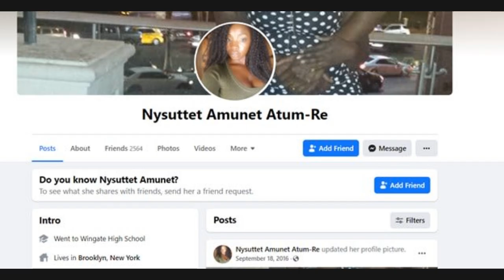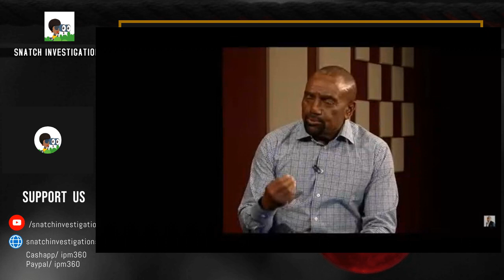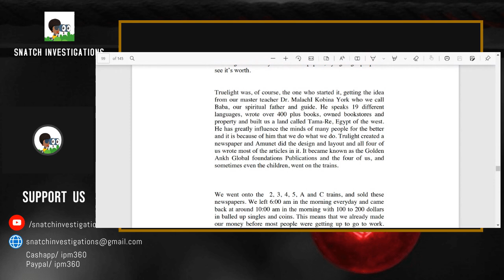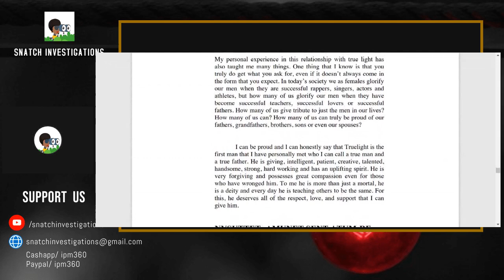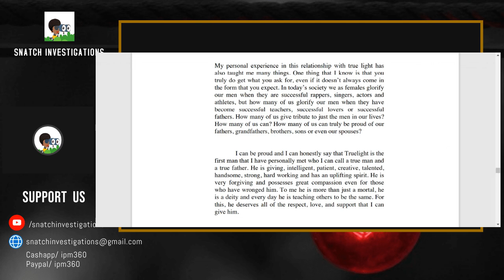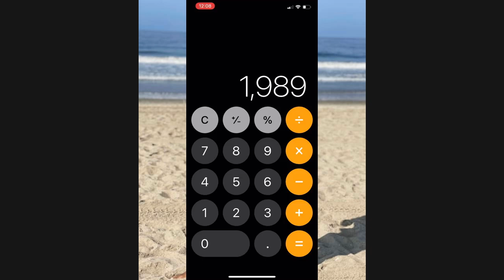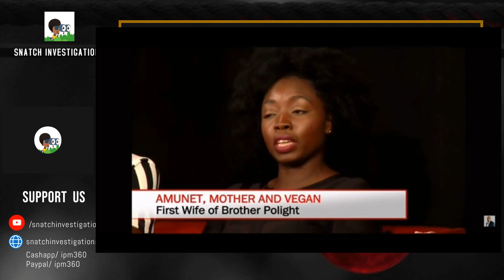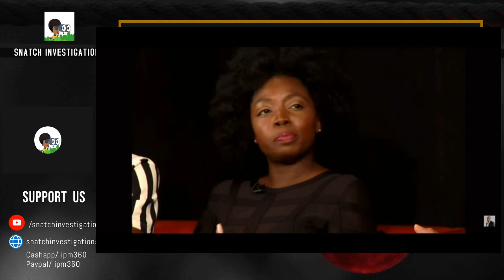Snatch Investigations Ep 23: Brother Polight- Who is Raet?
Was Brotherpolight 2nd Wife raet groomed ? Following the teachings of DrYork & his self proclaimed protégé .ALL VIEWS ARE ALLEGED AND OPINIONS BASED ON PUBLIC INFORMATION .IF YOU LIKE WHAT THE CONTENT SUPPORT WITH A LIKE, SHARE, COMMENT, OR DONATION .. .FULL TMZ VIDEO You can also make a tax deductible donation to help a cause that is dear to my heart FAIR USE COPYRIGHT NOTICE